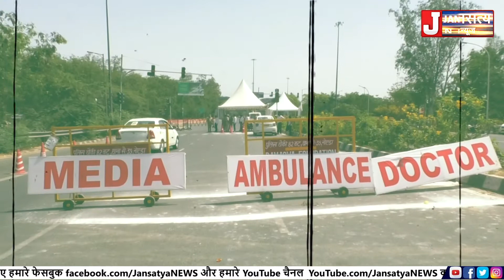“कॉमन पास का इंतजाम करो”-SC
कोरोना वायरस लॉकडाउन के बीच बॉर्डर सील होने से परेशान लोगों को जल्द राहत मिल सकती है… सुप्रीम कोर्ट ने सुनवाई करते हुए एनसीआर क्षेत्र के लिए एक कॉमन पास बनाने का निर्देश दिया है...JansatyaNews PowerOfTruth #